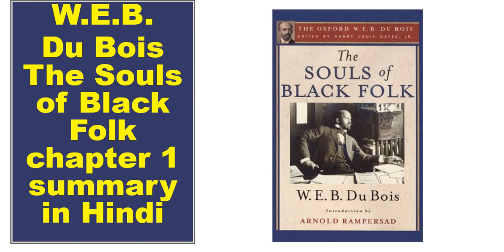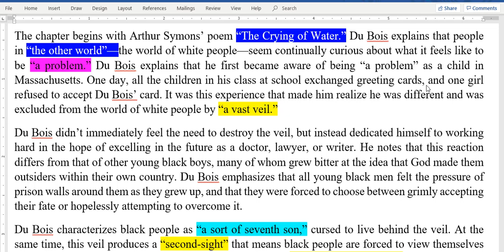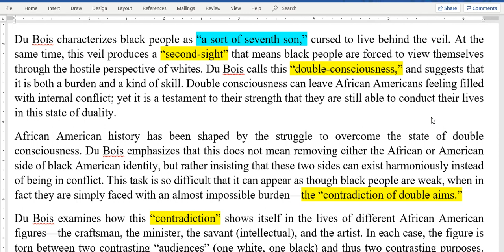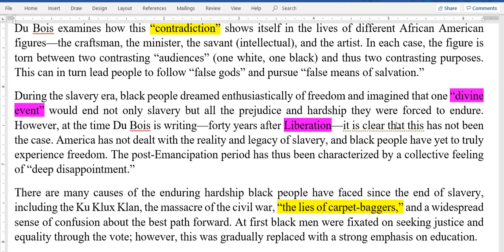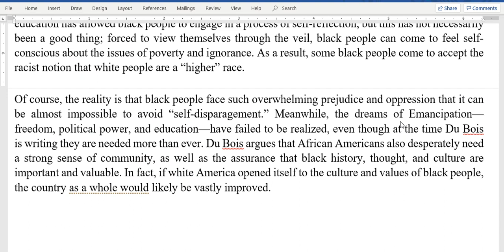W.E.B.Du Bois The Souls of Black Folk chapter 1 summary in Hindi